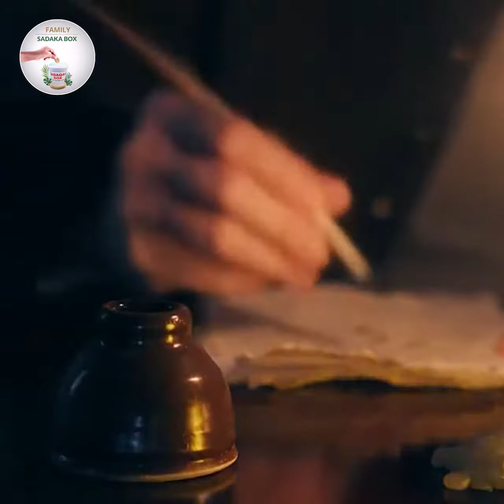ওসিয়ত লিখে যাওয়া ।। হারিয়ে যাওয়া সুন্নাহ সিরিজ-৫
ওসিয়ত লিখে যাওয়া।
হারিয়ে যাওয়া সুন্নাহ সিরিজ-৫

আলহামদুলিল্লাহ্‌ (হারিয়ে যাওয়া সুন্নাহ) নামক সিরিজের আজ ৫ম ভিডিও - ওসিয়ত লিখে যাওয়া।

এই ধারাবাহিক সিরিজে আমরা শায়খ আহমাদুল্লাহ সাহেবের একটি লেকচারের সম্পূর্ণ অংশ যেখানে শায়খ হারানো কিছু গুরুত্বপূর্ণ সুন্নাহ নিয়ে আলোচনা করেছেন। আমরা ধারাবাহিক ভাবে আপনাদের মাঝে ছোট ছোট সিরিজ আকারে সুন্নাহ গুলো তুলে ধরার চেষ্টা করবো ইন শা আল্লাহ্‌।